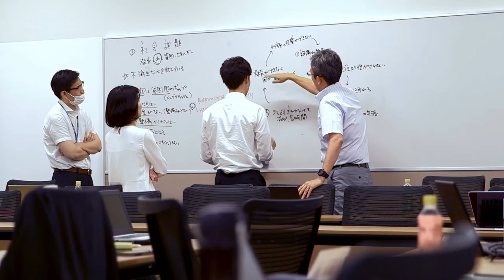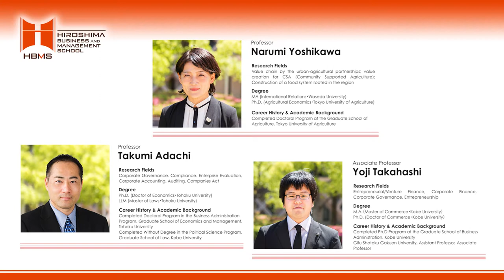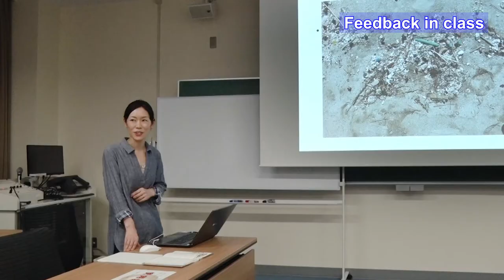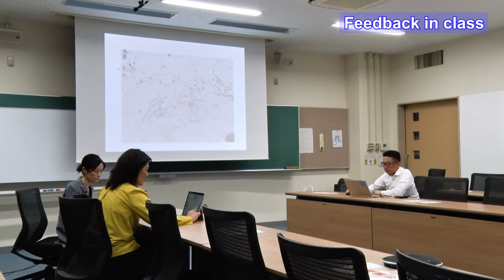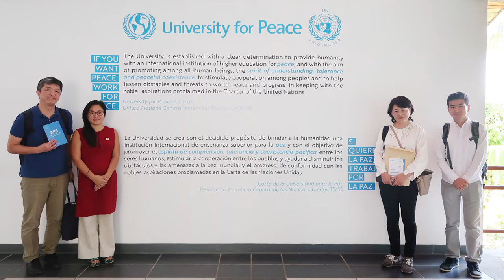HBMS: Hiroshima Business and Management School / Expand your vision, Change the future.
HBMS, Hiroshima Business and Management School, is focused on training the next-generation of business leaders for various regions in Japan, and around the world by fostering management skills to respond to the needs of business people engaged in starting new businesses, creating innovation, enhancing management skills, and succeeding and developing businesses, and by developing emerging management skills to respond to the drastic change in society.